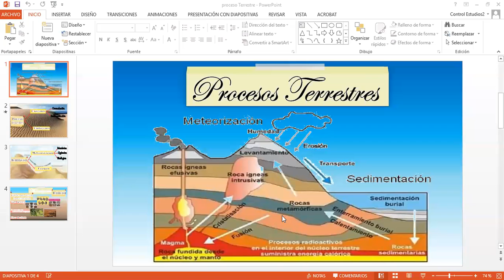5to Año, Cs de la Tierra. Procesos Terrestres. 22/02/21. Primera Parte